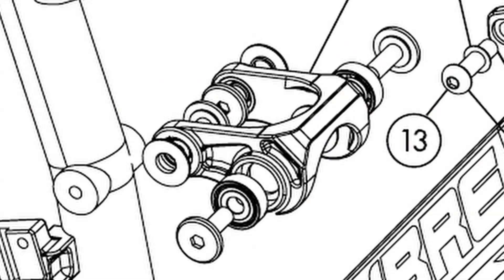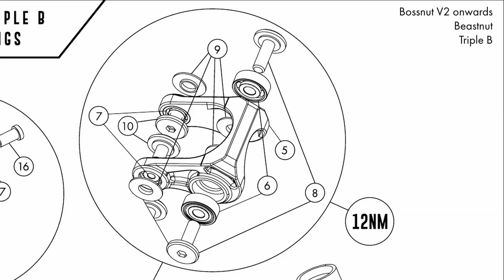Calibre Bossnut Basics Rocker Link Pivot Bearing Service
Here is the Big One...cut down to size. Bossnut Basics Rocker Link Pivot Bearing Service.
Again I spent a Lot of time making sure I covered everything so that anyone wanting to have a go now has a video reference to follow.
This is the first of the 3 feature parts of the pivot assembly, I will be uploading a further 2 videos which will just deal with a particular area of the service so its easier to watch section by section.

Filmed on Samsung S10
Music is my own composition
Thanks for spending time letting me ramble.